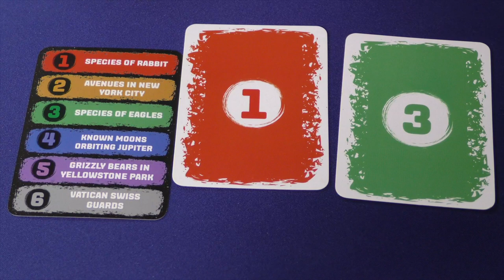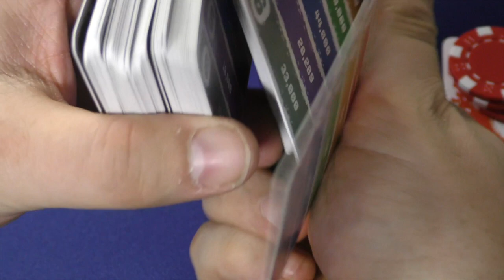Wheels vs Doors Review: Hats vs Ties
Tom Vasel takes a look at Wheels vs Doors!

Intro 0:00
Overview 1:14
Review 3:59